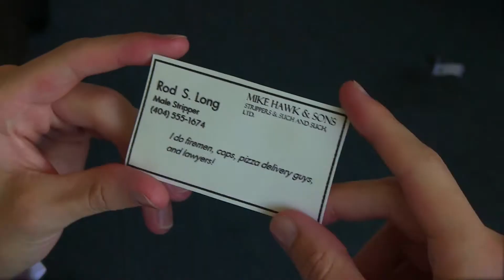Leon Barnes: Investigatory Report - Cold-Blooded Coverup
Did a cold-blooded murderer get off scot-free?! Leon Barnes reveals the truth!!

Written by Kyle.